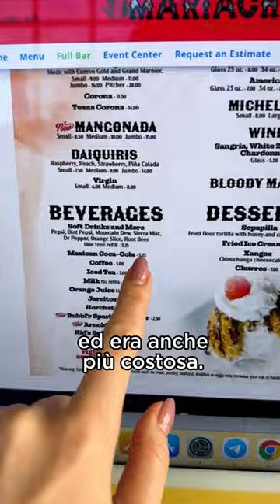Coca Cola americana VS Coca Cola messicana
Quale preferisci? Pagheresti di più per la Coca Cola messicana?